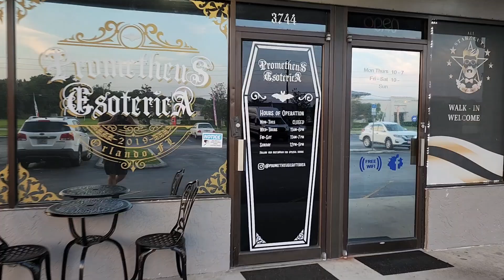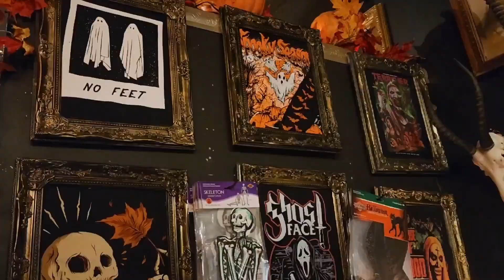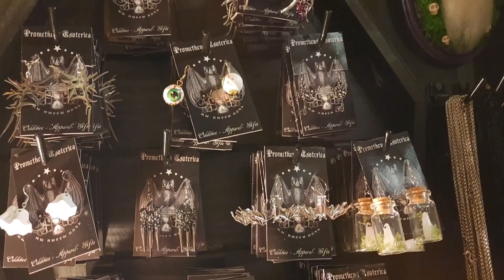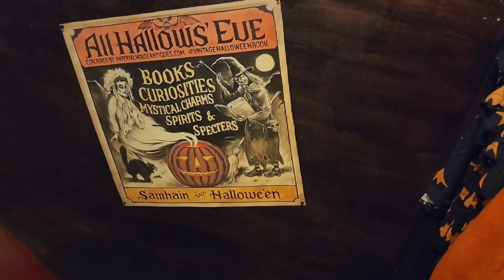Prometheus Esoterica Halloween Open House 2024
Come with us to check out Prometheus Esoterica Halloween Open House 2024!

Intro/Outro Music by Nic Whitfield